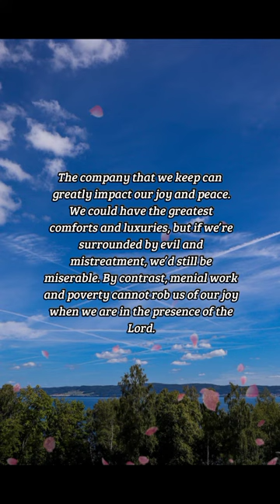BIBLE VERSE OF THE DAY - January 30, 2023 | morning prayer | Your Daily Dose of God's Word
For a day in thy courts is better than a thousand. I had rather be a doorkeeper in the house of my God, than to dwell in the tents of wickedness.

Psalms 84:10

INSPIRATION:
The company that we keep can greatly impact our joy and peace. We could have the greatest comforts and luxuries, but if we’re surrounded by evil and mistreatment, we’d still be miserable. By contrast, menial work and poverty cannot rob us of our joy when we are in the presence of the Lord. Just being near the door of His telling place is better than being in luxury apart from Him.

PRAYER:
Lord, I long to be near to You. Sometimes the comforts of this life lead me to wicked places. Help me to seek You first and experience the joy of Your presence no matter what life brings. The riches of life cannot satisfy the way You do, so thank You for leading me to find peace and satisfaction in You alone. In Jesus’ Name, Amen.

us